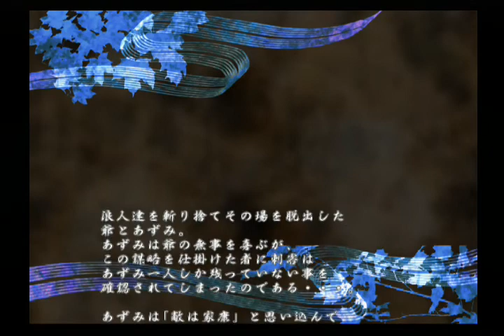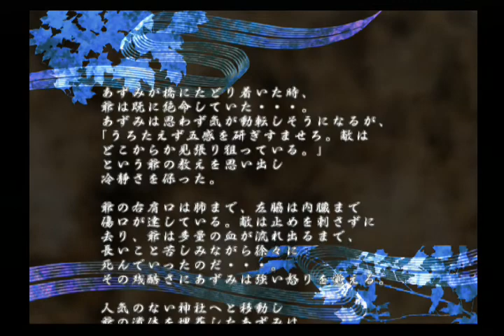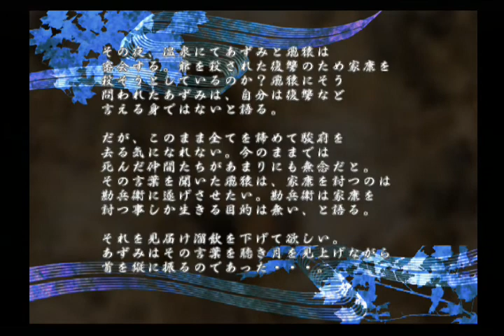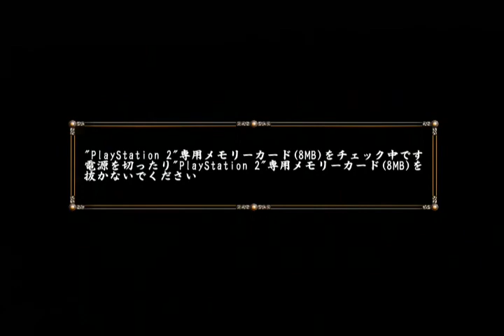ＰＳ２ソフト あずみプレイ動画＃０７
２００５年ＥＳＰより発売。
ＰＳ２ソフト　あずみのプレイ動画。
小山ゆう氏の漫画のキャラクターゲーム。
視点にクセがありｗ
後に発売のシンプルシリーズのあずみとは同じ内容です。